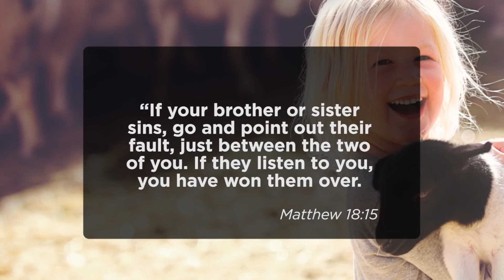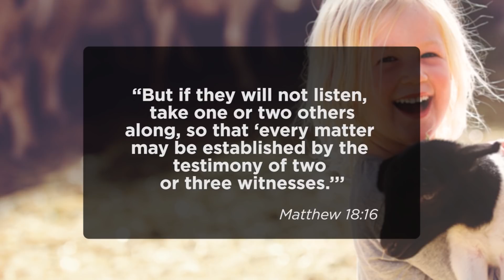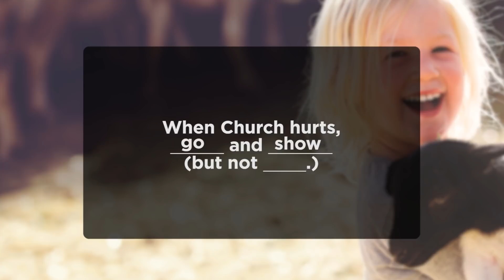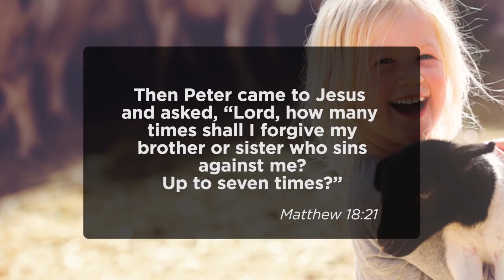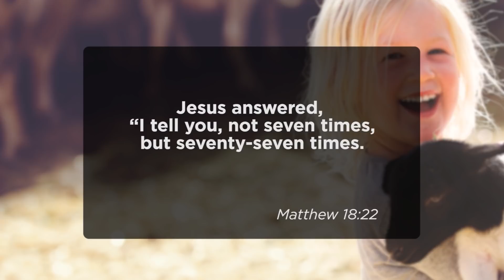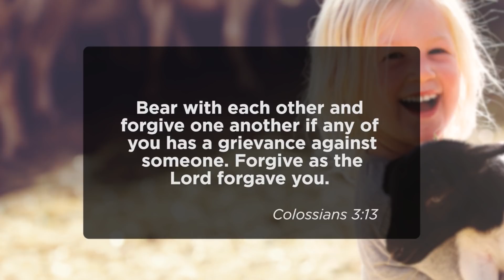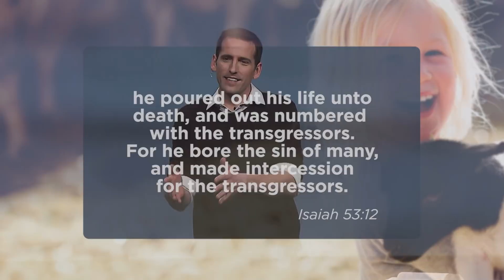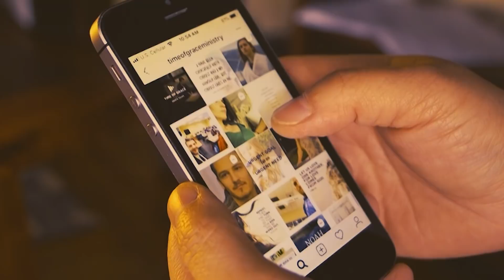Leave No One Behind: Even When Church Hurts // Mike Novotny // Time of Grace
February 23, 2020/Pastor Mike Novotny.

Many kids get disconnected from church because they or their parents get hurt by someone at church. The pastor. The church council. A fellow member. Without the right reaction, these sins/hurts can uproot entire families for generations to come. This message is meant to prepare people for the next time church hurts. What do you do? What do you say? When do you go?